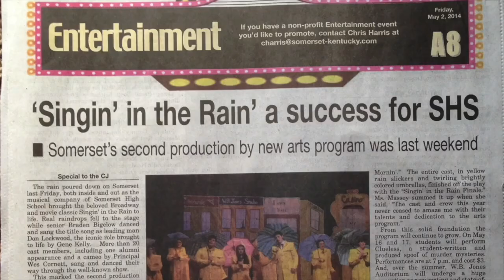2025 SHS Musical Productions Title Reveal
Video will premiere at 3:15pm on Friday, August 23rd!